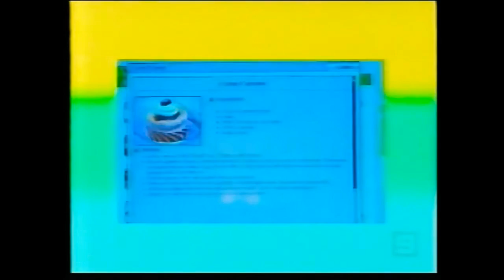Temptation Australia - Peter Knight's 1st Night, Thursday March 8th 2007, Part 4 of 4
After getting a Win up his Sleeve Last Night, Dom returns for his 2nd Night as the Returning Champion of Money and Quizzing. Like Dom and the Other Players, for someone who stays on the Show for 5 Nights in a Row they could be Behind the Wheel in Next Week's Car Prize from Volvo in the New Headturning C70 T5 taking Driving pleasure to a New Level. It Makes Driving a Blast with a Powerful 2.5L 20-Valve Turbo Engine matched with a 6-Speed Manual or 5-Speed GearTronic Transmission matching with it's Sleek Looks and with a Retractable Hardtop. It goes from a Sporty Coupe to an Exhilarating Convertible in less than 30 Seconds and it meets the toughest Emission Standards. It's Fully Equipped with World First Safety Features and Intuitive Controls ma, With a 5-Year Unlimited KM Warranty. It's Fantastic Value at $79,950 Driveaway, take the New Exhilaration of Driving with the New C70 T5 from Volvo (For Life). Can Dom be One Step Closer to taking home the Exhilarating Drive of the C70 T5 worth nearly $80,000. Or Will his Challengers Eleanor Williams from (Brunswick, Victoria) and Peter Knight from (Northcote, Victoria) stop him from being one step closer to winning the Exhilarating Volvo Convertible. You'll find out with Ed Phillips and Livinia Nixon on the Thursday Edition of Temptation.